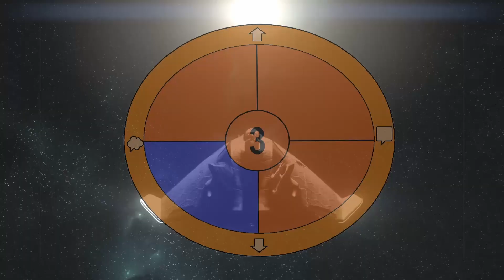Division 2 - La patrouille disparu (gameplay)